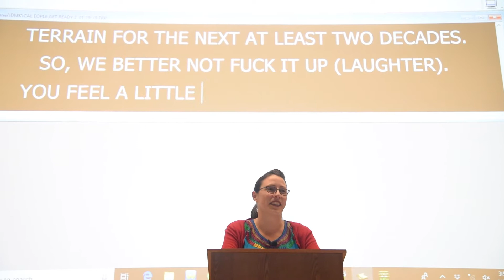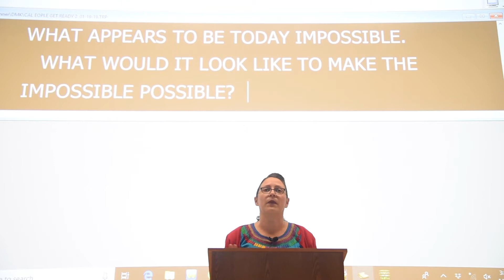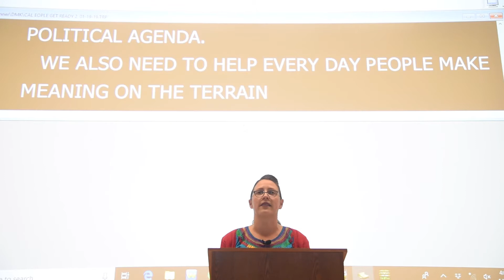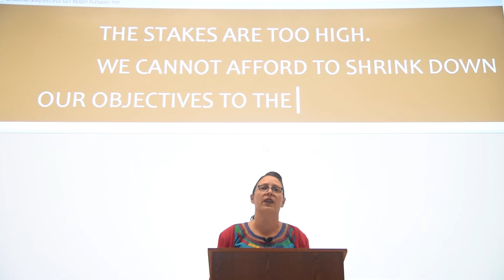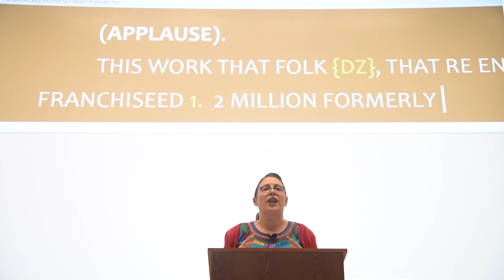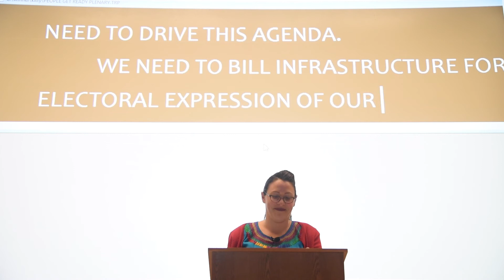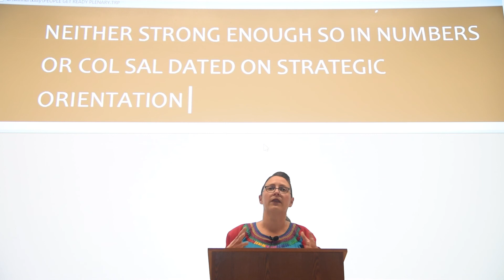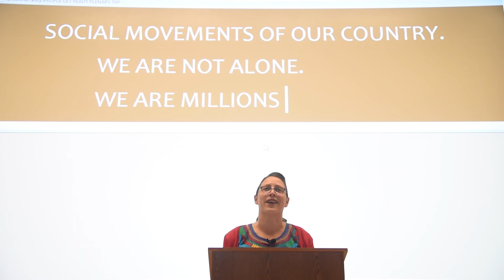People Get Ready 2: Maria Poblet Keynote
In her keynote talk, which opened the second half of CPE's People Get Ready 2 Conference, on January 20, 2019, Maria Poblet reflects on the state of left politics and suggestions for the fights ahead.